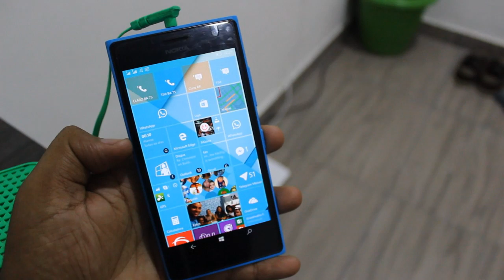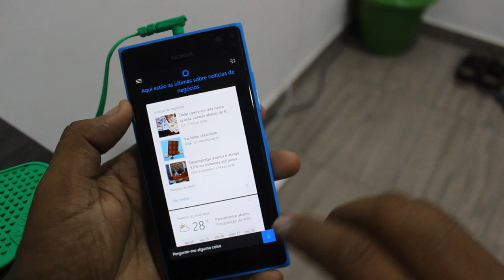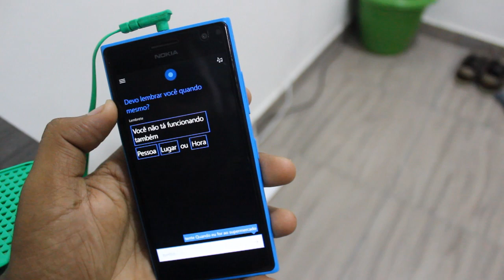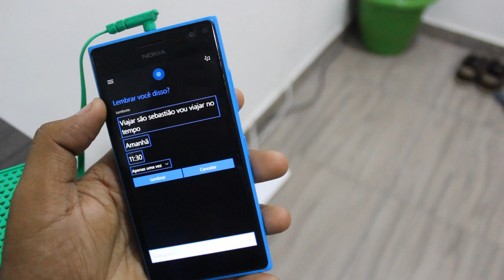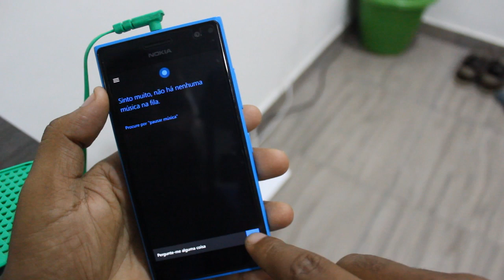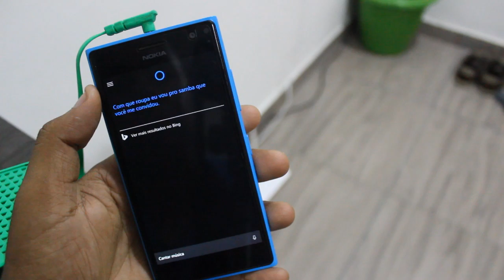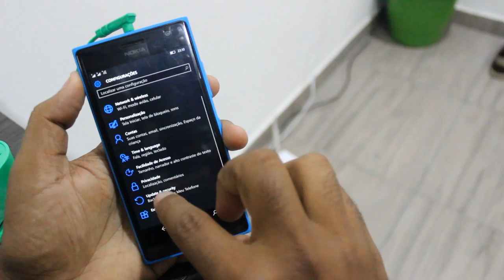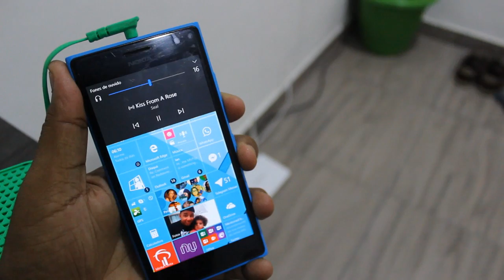Cortana em Pt-Br na Redstone do Windows 10 Mobile